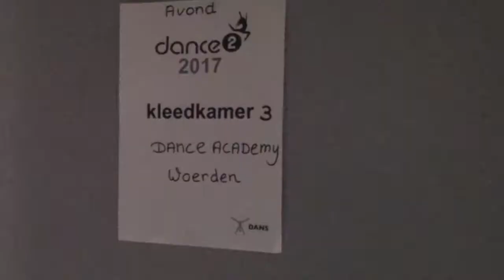DANCE ACADEMY WOERDEN - Vlog: Dance2Demo 2017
Op 21 mei was DAW te zien met verschillende wedstrijdgroepen op de  Dance2Demo in Krimpen. We hebben hier ook nog twee dance2impress prijzen gewonnen! Hier een vlog van deze leuke DAW dag! Kijk en Geniet